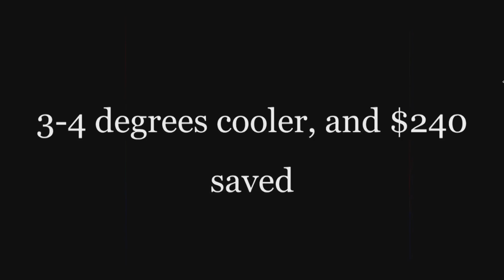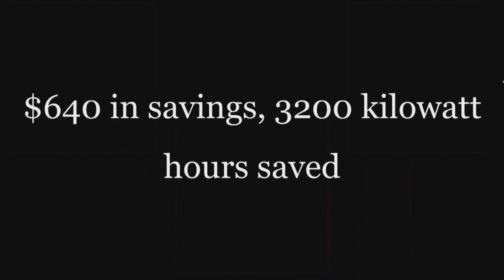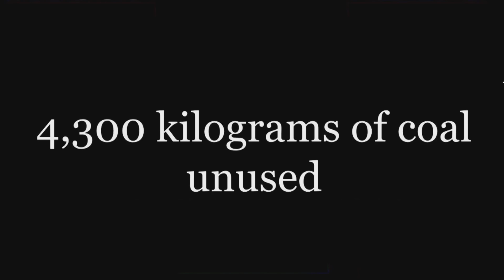The Simplicity of Saving Energy | Braden Hoefer | TEDxClearBrookHighSchool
A recent graduate of Clear Brook High School, Braden Hoefer conducted his senior thesis on ways to conserve energy. He shares some of his insights on easy ways to save electricity. A recent graduate of Clear Brook High School, Braden Hoefer conducted his senior thesis on ways to conserve energy. This talk was given at a TEDx event using the TED conference format but independently organized by a local community.